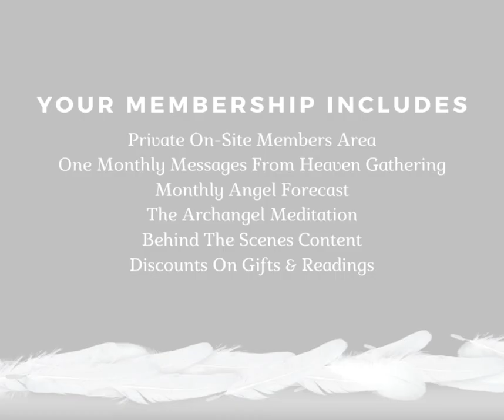Messages From Heaven - Subscribe To Join Monthly Gatherings